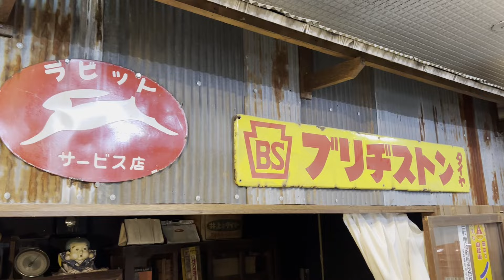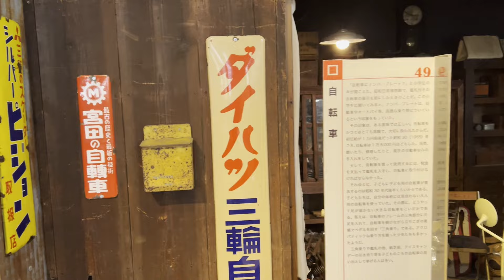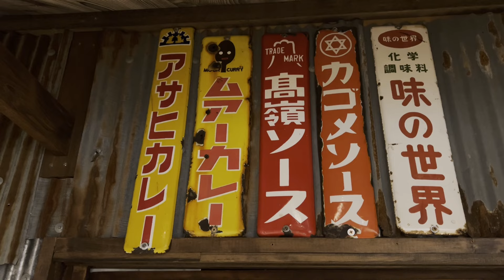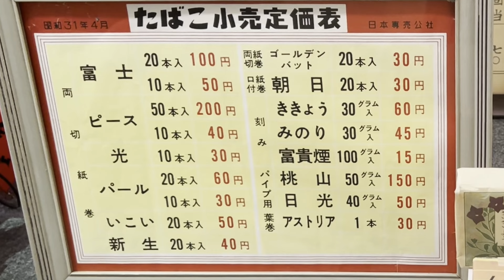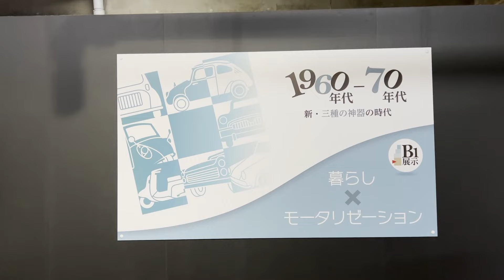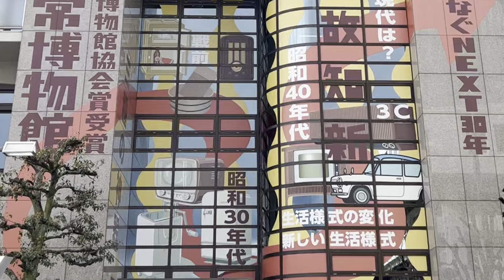北名古屋市歴史民俗資料館（昭和日常博物館）の巻